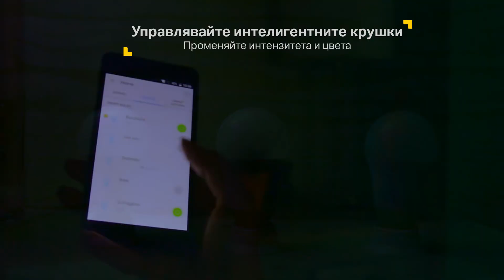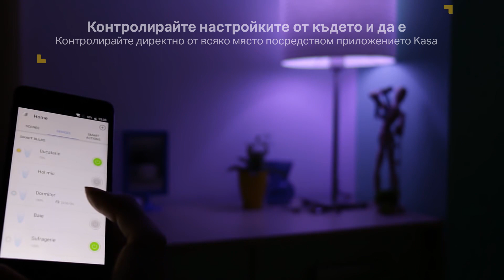TP-Link UNBOXING | TP-Link LB130 : Интелигентна Wi-Fi LED крушка с промяна на цвета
Осветете дома си! Превърнете всеки дом в Интелигентен дом с интелигентната Wi-Fi LED крушка с променящ се цвят! Повече подробности тук